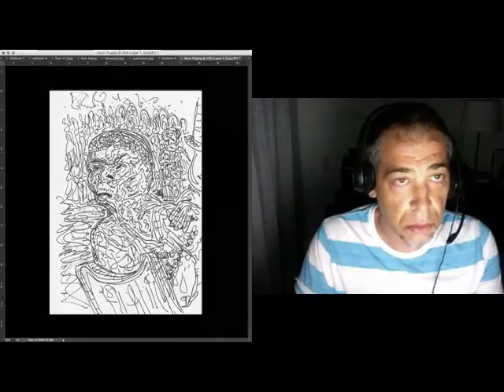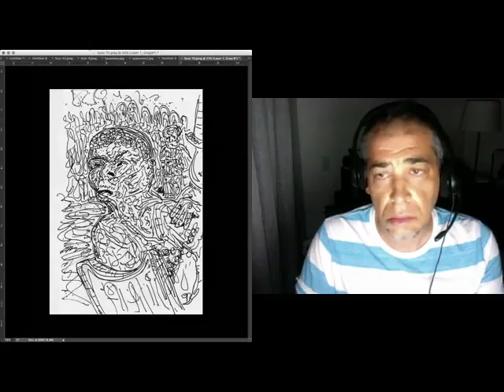That Art Guy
Watch me make a some devil art.